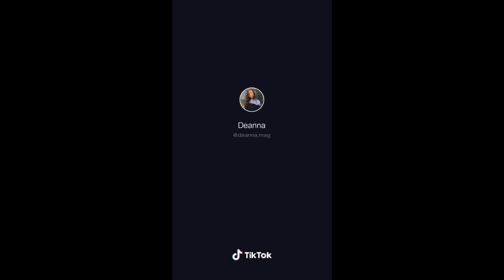"Are you going to ask me to be your valentine?" (TIK TOK Meme Compilation)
⬇️ WIN $100 FOR FREE ⬇️

Follow @josh.hxward on Instagram
Like his most recent post
Winner will be picked when the account reaches 3,000 followers
Good Luck!